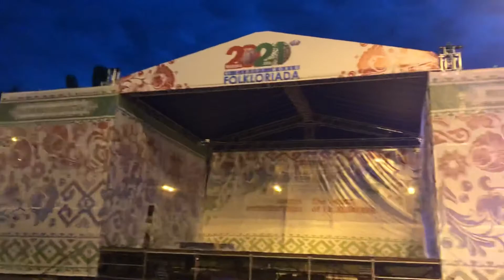Тут откроется Международная выставка промыслов и ремёсел’Сердце фольклориады’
Телецентр